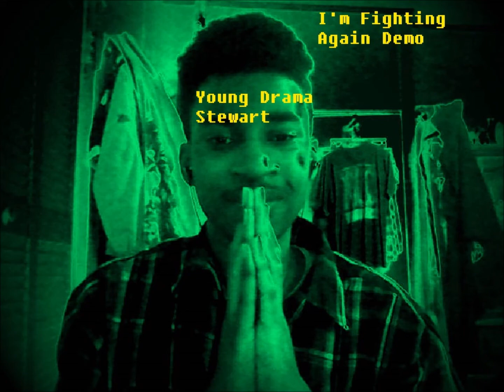Young Drama Stewart- I'm Fighting Again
Christian Trap